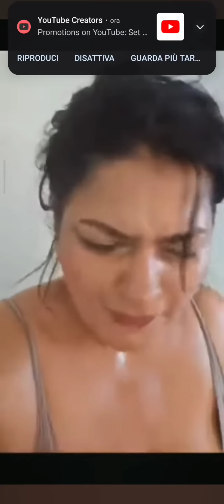هيام سطار تعرات كلها وهرسات كلشي و تناشد ملك المغرب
يا داك العطاي ديال الملك شوف شعبك فين وصلتيه شي حماق شي باغي يهرب منك او انت ما على بالكش  تفو عليك